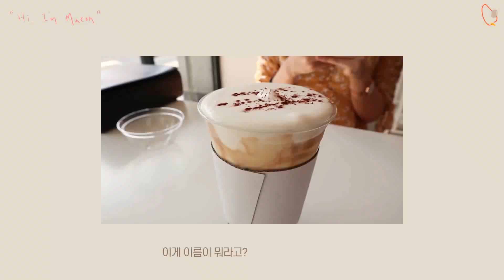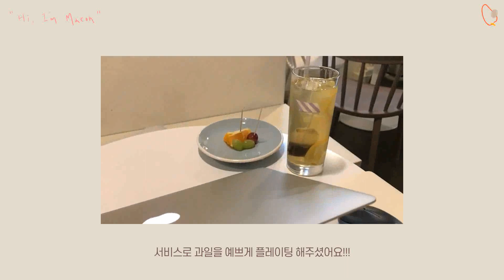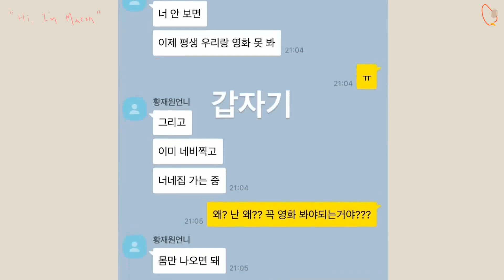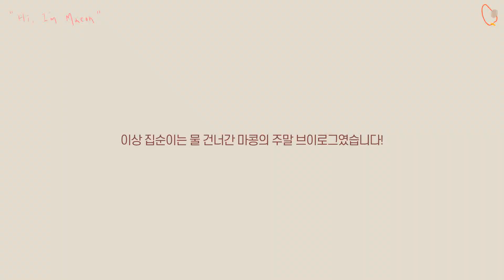내가 집순이 할게, 누가 인싸 할래? : 주말 브이로그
여러분 안녕하세요 마콩입니다(∗❛⌄❛∗)

생각해보니 요 근래 집에 혼자 붙어있는 시간이 없는 것 같아서
5월 한 주말을 비워두고 집순이 브이로그를 찍어보려고 했어요
ㅎㅎㅎ
ㅎㅎ
ㅎㅎㅎㅎ
ㅎㅎ
몸이 근질근질해서 못 참겠더라고요
되지도 않는 컨셉은 잡지 않는걸로 하겠습니다!

이번 편도 재미있게 봐주세용

💛촬영 : iphone7/ CANON EOS-M100
💛음원 (사이트 라이센스 구입해서 사용합니다)